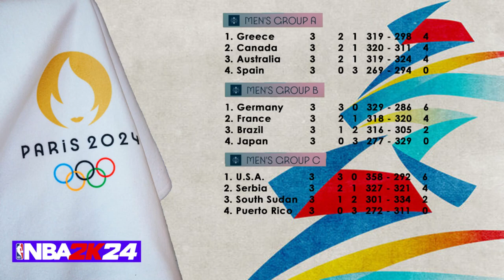Greece vs France - Olympics 2024 Basketball - Quarterfinal - NBA 2K24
Olympics 2024 - Quarterfinal - Basketball - NBA 2K24
Played with a custom made roster:

The Basketball competition at the 2024 Summer Olympics was held in Bercy Arena in Paris, France.

12 nations was competing in 3 groups in the Preliminary round, and the 8 best nations entered the Knockout stage.

Group A:
Australia, Canada, Greece and Spain

Group B:
Brazil, France, Germany and Japan

Group C:
Puerto Rico, Serbia, South Sudan and U.S.A.